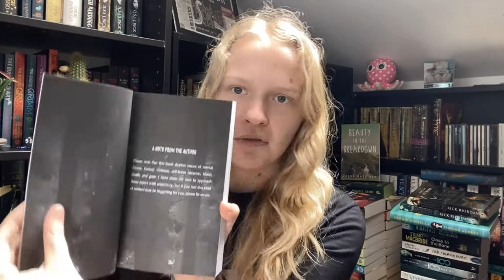Unboxing My Second Novel